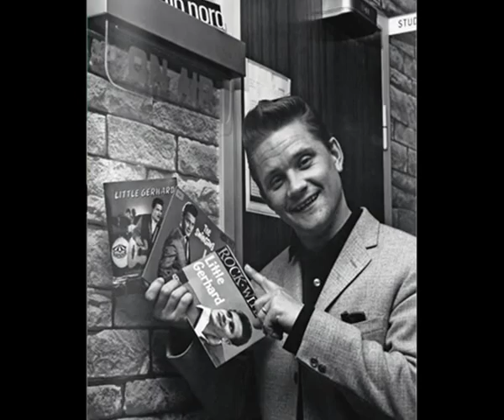Little Gerhard - Jukebox Baby